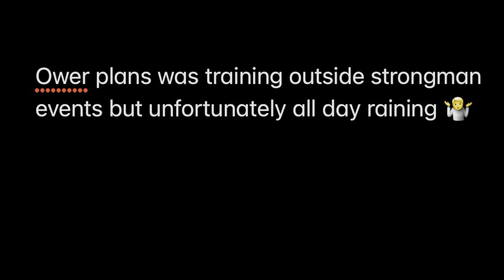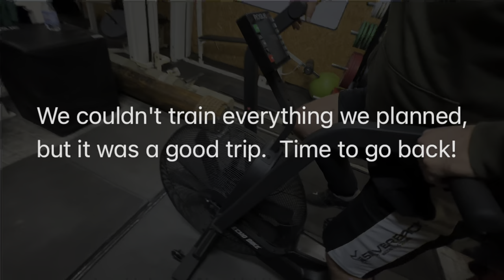Day 3 was raining 🤷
Official Youtube Channel of professional Strongman, Rauno Heinla.
Master Deadlift World Record Holder 476KG
Winner of 2022 Deadlift World Championships
Winner of 2019 Deadlift World Championships
Winner of 2018 Arnold Strongman Classic Australia
Winner of 2017 Arnold Strongman Classic South America
2 X Winner of Strongman Champions Legaue
6 X Estonia Strongest Man
Regular Competitor at Giants Live, The Arnolds and World's Ultimate Strongman.